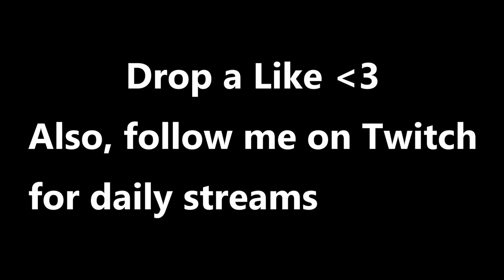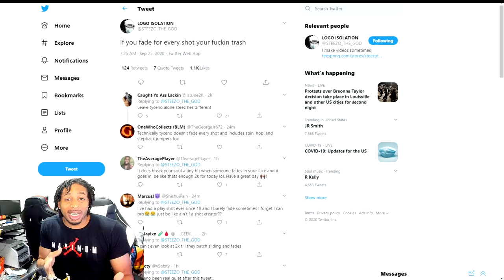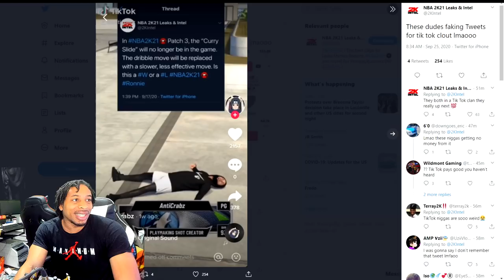NBA 2K21 NEXT GEN MAY BE IN JEOPARDY FOR SOME PS5 USERS - STEEZO TALKS ABOUT FADES - OP TAKEOVER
Giving you NBA 2K21 news along with GAMEPLAY of the BEST BIG MAN BUILD in NBA 2K21.